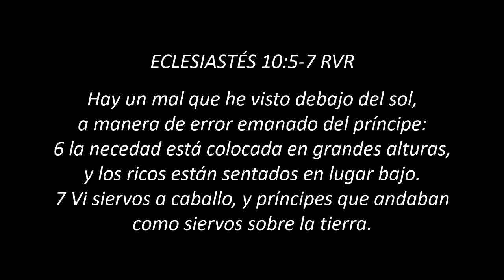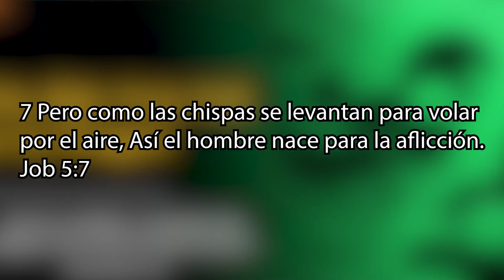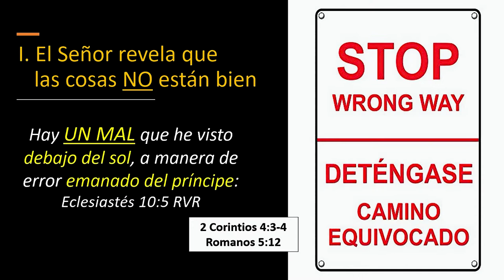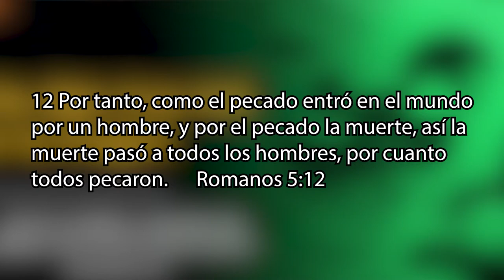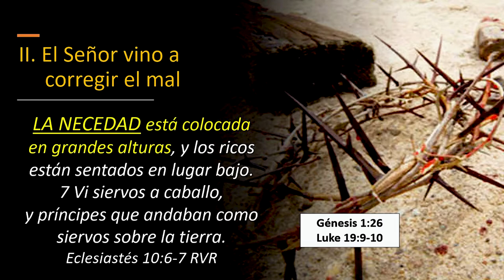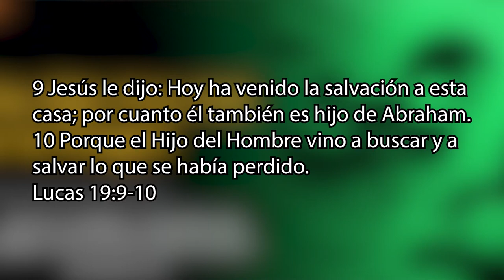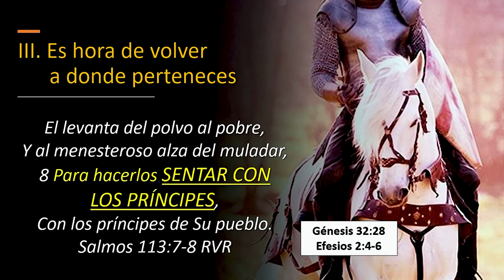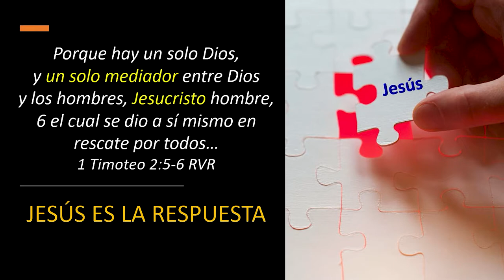Hay algo muy Mal en la Imagen - Pastor R. R. Alanis [Octubre 11, 2020]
Mensaje: Hay algo muy Mal en la Imagen
Predicador: Pastor R. R. Alanis